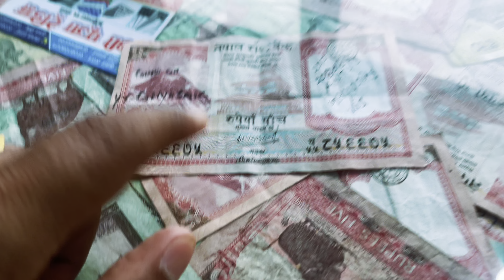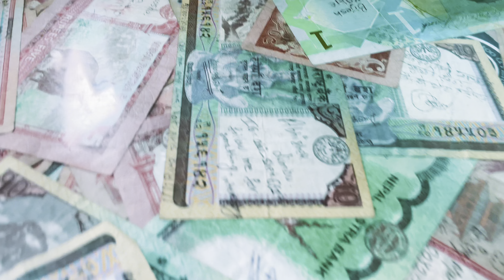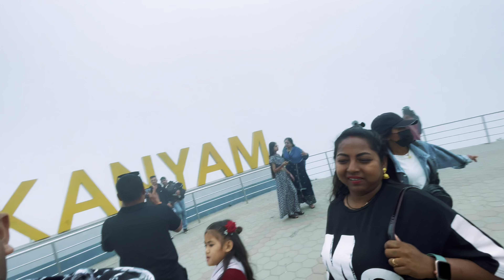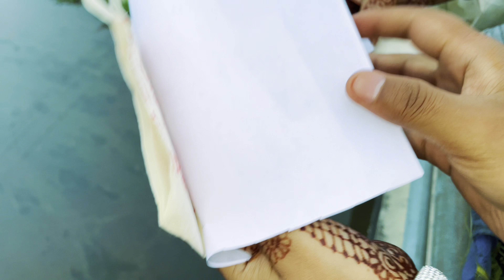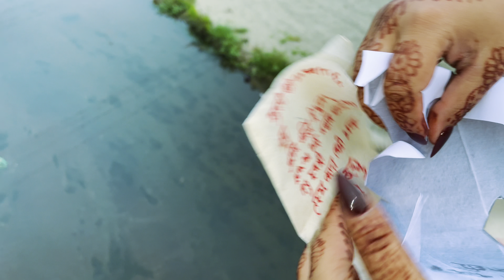Kanyam | EP-2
hit likes.

lots of  ❤️